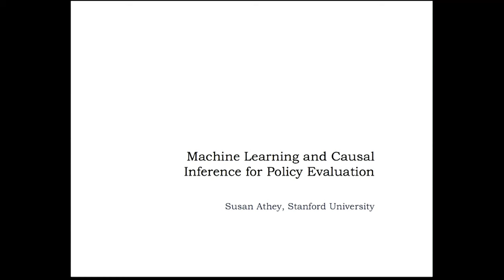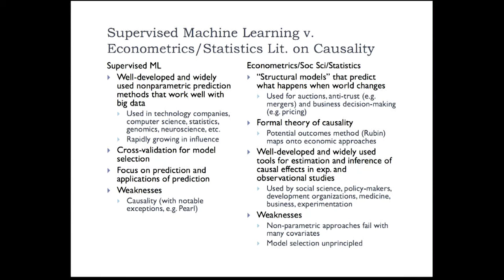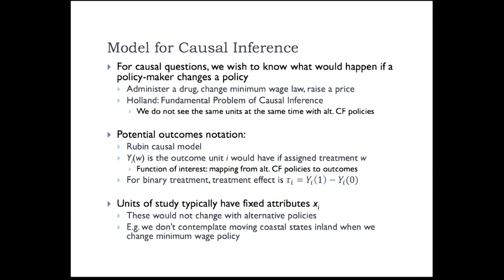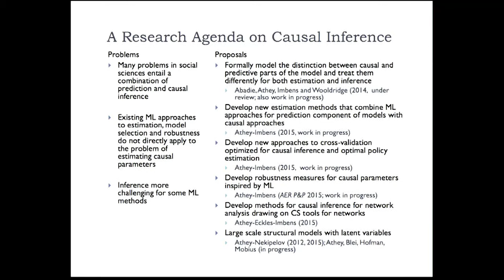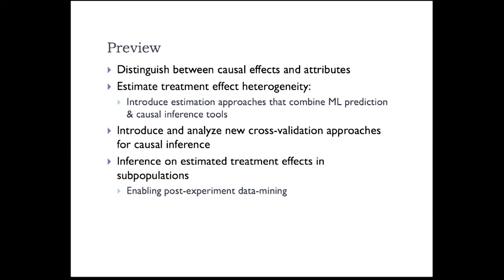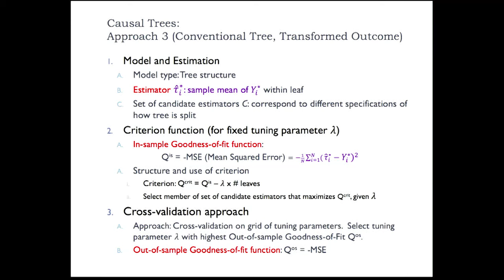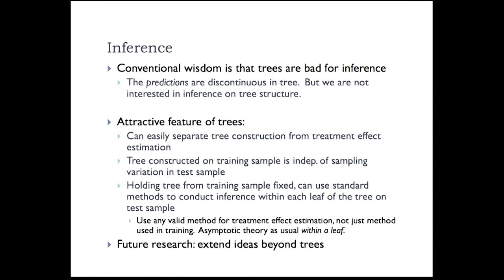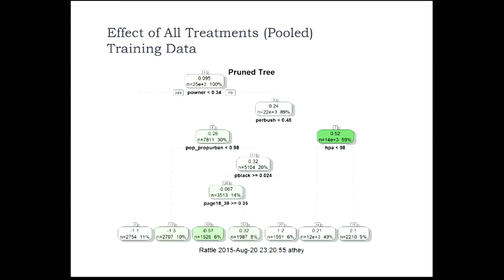Susan Athey, "Machine Learning and Causal Inference for Policy Evaluation"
Susan Athey's talk from the CMSA Big Data Conference on 8/25/15